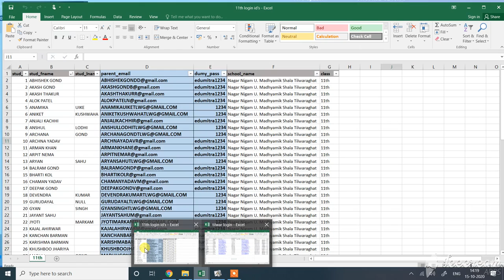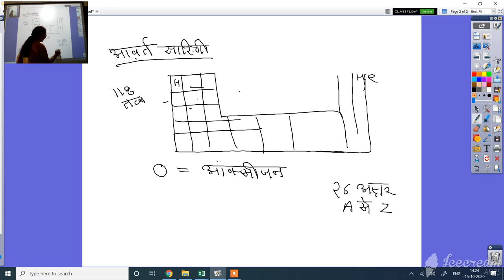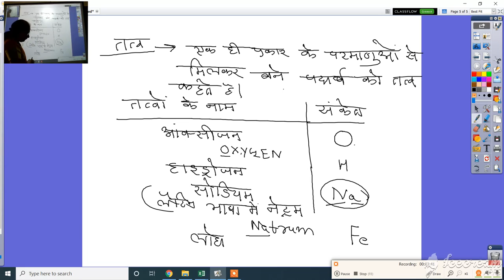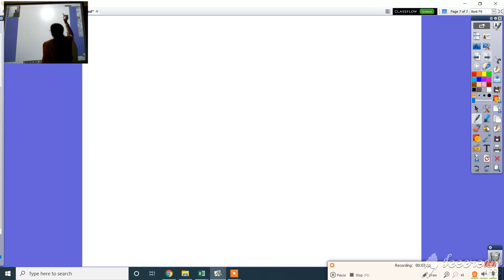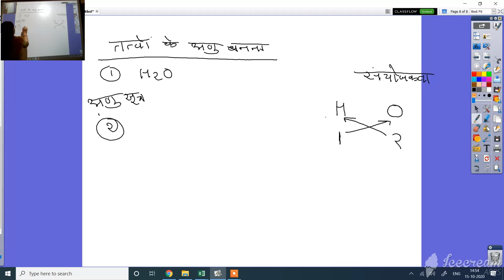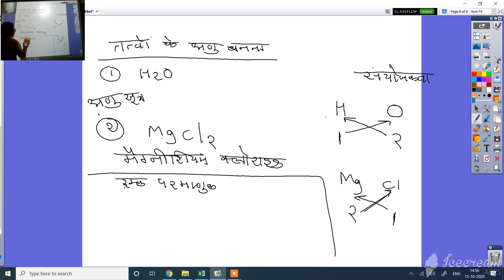कक्षा ९वी, विज्ञान, अध्याय 3, परमाणु एवं अणु , भाग 1